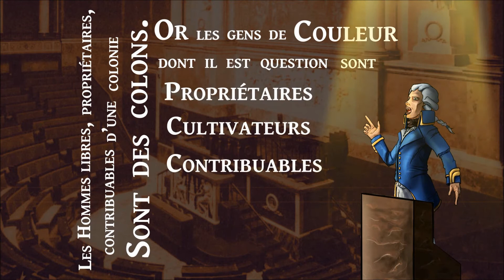Lafayette - Episode n°12/12 "Ce qui se présage"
Lafayette continue de militer pour les droits de l'homme et contre l'esclavage. Cette aventure de l'indépendance des Etats-Unis l'a motivé à appliquer ses idées en France